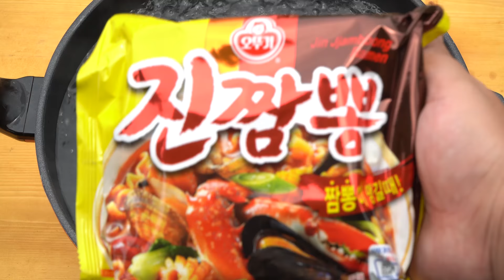새롭게 등장한 새 식구? 진짬뽕 8봉에 밥까지 후루룩~ (New family members? Jjamppong ramen) 요리&먹방!! - Mukbang eating show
2:20 먹방 시작~
새롭게 등장한 새 식구? 진짬뽕 8봉에 밥까지 후루룩~